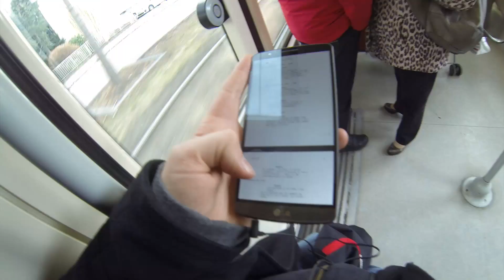VLOG 219 - Shamisen or bike ?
I'm off for a shooting today, but also for couple appointement !